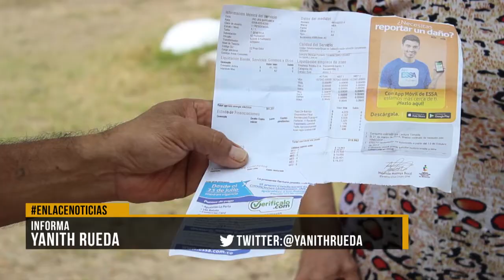Denuncian pago de servicio de barrido que no reciben